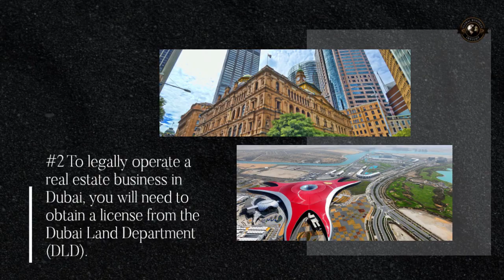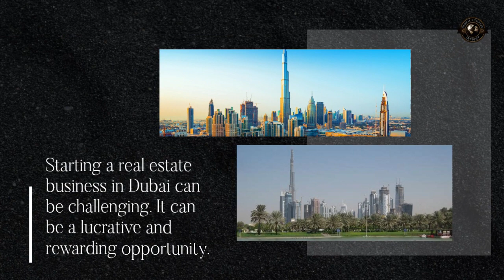How to start Real Estate Business in Dubai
The real estate industry in Dubai is a thriving and dynamic sector, driven by a growing demand for commercial and residential properties. Starting a real estate business in Dubai involves obtaining a real estate license from the Dubai Land Department, registering the business with the Dubai Chamber of Commerce, and acquiring an office space. It's important to understand the various regulations and laws governing real estate in Dubai, such as the Real Estate Regulatory Agency (RERA) and the Escrow Account Law. Networking, marketing, and developing strong relationships with clients are crucial in building a successful real estate business in Dubai.